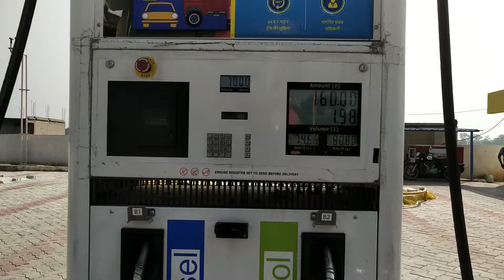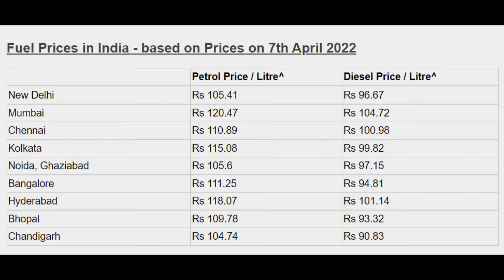How Much Money Does A Petrol Pump Owner Earn from 1 Liter Of Petrol | Petrol Price Calculation & Tax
In today’s time, people love travelling by road as vehicles are now easily available and the roads too have become safe to travel. This has made petrol an essential commodity as it is important for the purpose of transportation. However, due to increase in the demand for petrol and various other factors, petrol prices have witnessed a heavy rise. The constant increase in petrol price has put an additional pressure on the consumer, thus leaving him with no choice but to pay the petrol price prevailing on that day. It is important for an individual to check the petrol price today to understand the 1 litre price and purchase it accordingly. Recently, few states in India have witnessed a heavy rise in petrol price due to a number of factors that have had a direct impact on its price.

To help you understand why the petrol prices change every day, here are the few factors that have a direct impact on its cost.

Crude oil cost: This is one of the most important factors that has a direct impact on the petrol price in the Indian domestic market. Known as unrefined oil, crude oil is an international commodity and any change in its cost impacts the Indian fuel price. The cost of the crude oil is mainly increased due its demand and supply, international political relations and future supplies and reserves.

Rise in demand: With an increase in the number of people owning private vehicles, the demand for the fuel has increased, contributing towards the petrol price hike. Supply and demand ratio: Petrol is produced by processing crude oil, the cost of which affects the fuel price in India. Oil refinery companies in India face problem to meet the rising demand of petrol as the cost of crude oil is rising, thus resulting in less supply of petrol.

Taxes: Petrol prices in India change in accordance with the changes in government policies that impose tax on fuels. To get marginal returns and recover the losses, Indian oil companies change their rate depending on the changing rate of taxes.

Rupee and dollar: This is one of the very important factors having a huge impact on petrol price in India. Oil imported in India is traded in dollars. So, when the dollar strengthens against the Indian rupee, the buying cost goes high, thus impacting the cost of petrol.

Refinery consumption ratio : The imported crude oil is sent to refineries for further processing. A low refinery ratio leads to lower quantity of petrol available for sale, thus increasing the cost of petrol.

My Moto Vlogging Gears :

1. My Vlogging Camera (GoPro HERO9 Black)

2. Mic (Kodak M11)

3. Mic (Boya BYM1)

4. Go Pro Accessories (61 in 1 Action Camera Accessories Kit)

5. Helmet (Steelbird SBA-1)

6. Helmet (Studds)

7. SanDisk Extreme uSD Memory Card

8 . GoPro Hero 9 Media Mod

9. Riding Gloves 1

10. Riding Gloves 2

11. Riding Face Mask

My Studio Gears :

1. My Camera (Canon 200D)

2. Tripod (Digitek)

3. Mic (Boya BY M1)

4. Studio Light